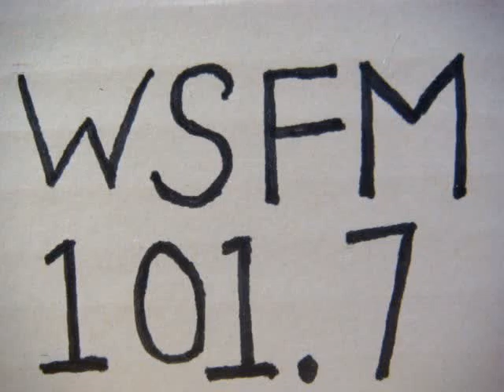No 1895 Your song with Richard Mercer. 21 May 2015